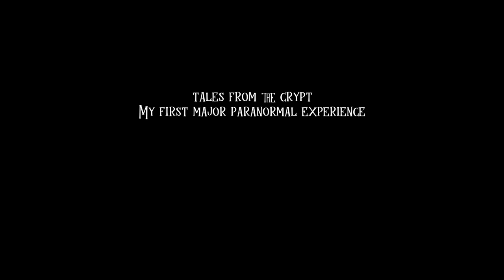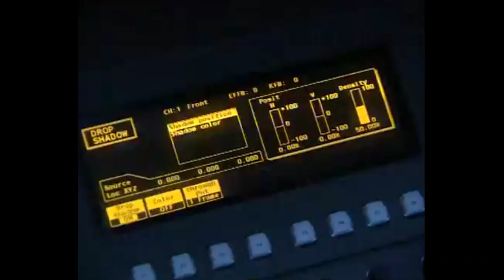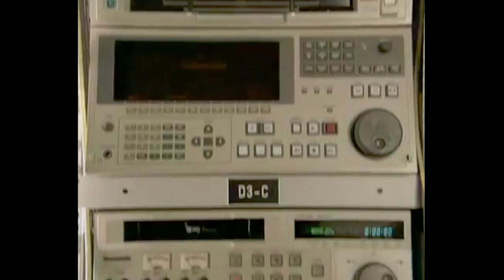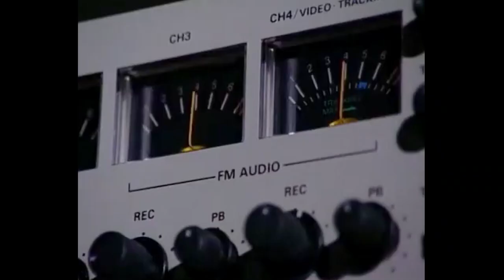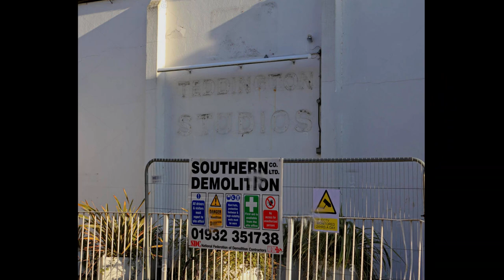HNZ Tales From The Crypt: Teddington Studios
My first major paranormal experience was while I was working at an old TV studio in London, Teddington Studios. This is my 'Tale from the Crypt'.
- Ian.